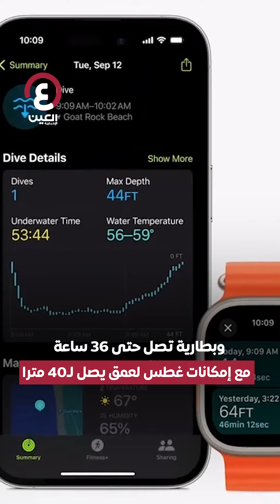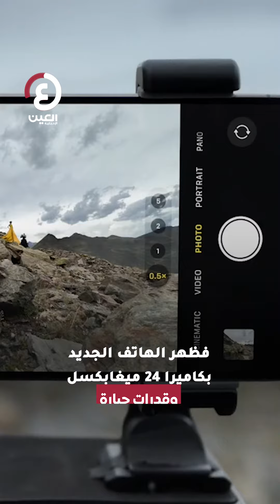مواصفات ثورية في اجهزة ابل الجديدة